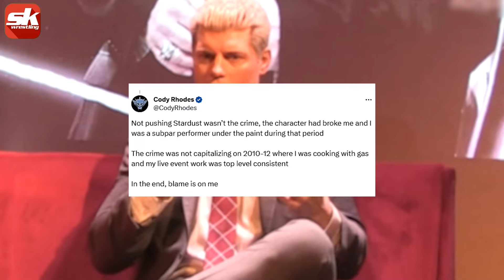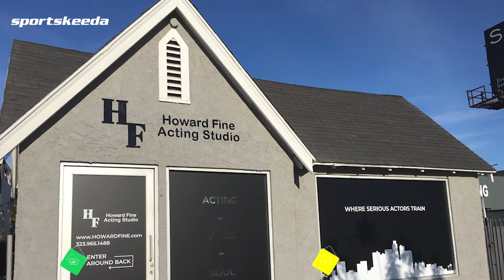10 shocking facts about WWE Superstar Cody Rhodes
One of the pillars of the Rhodes family, Cody Rhodes, has made an impeccable transformation from being a legacy wrestler to the all-revered American Nightmare. Considered one of the most sensational wrestlers of his generation, Cody is known for pushing the envelope of professional wrestling. Regardless of whether you are a fan or not, you will be surprised to know these 10 shocking facts about Cody Rhodes that were certainly news to us.

Timestamps:-
00:00 - Introduction
00:14 - Was supposed to win consecutive Money in the Banks
00:32 - Cody vs. WWE
00:54 - The Stardust failure
01:19 - Beef with Triple H
01:39 - Record Royal Rumble wins
01:57 - The flag-bearer of the Nightmare Family
02:18 - WWE's top babyface in 2023
02:39 - Cody has taken acting lessons!
02:57 - Role in founding AEW
03:23 - Mentor to Bray Wyatt